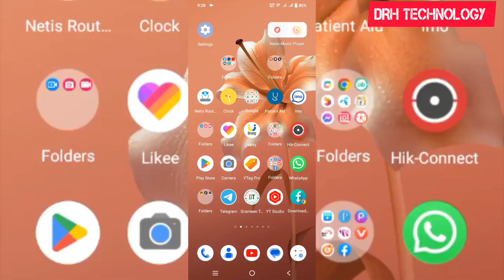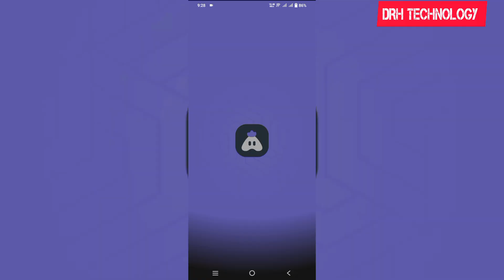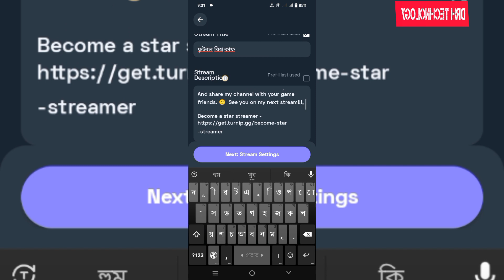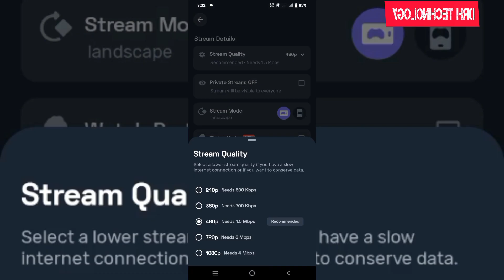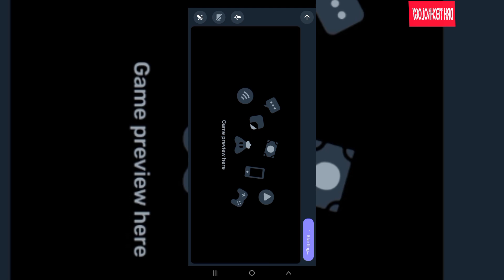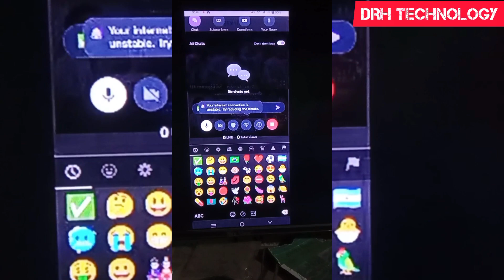How To Cricket Match Live From Mobile | Cricket Match Live Stream On Facebook Page Without Copyright